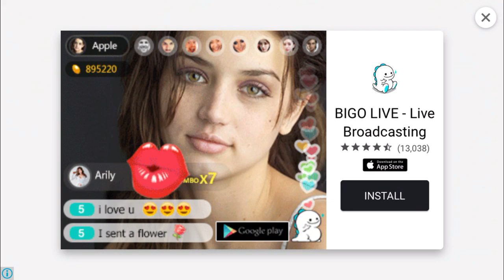Kids Movie Night - Popcorn & Soda,Game Play,Game For kids